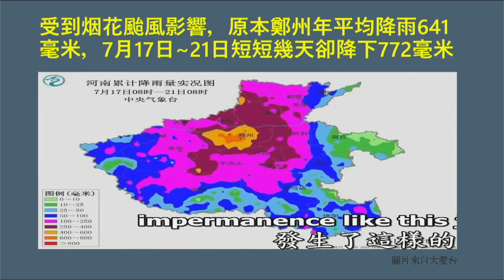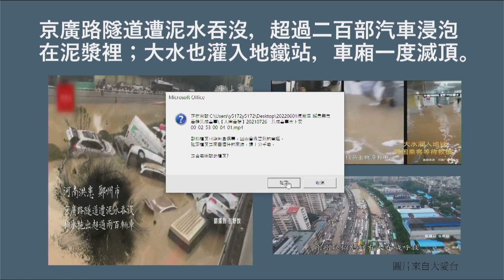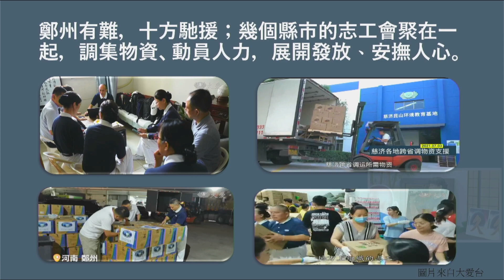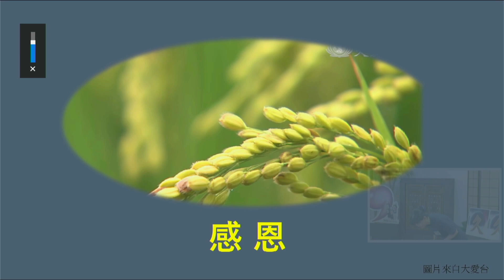20220601 導讀團隊～陳淑滿-導讀人【瞬息無常菩薩共成善事】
主題  ：瞬息無常 菩薩共成善事
範圍：衲履足跡2021秋之卷 7月25日~7月31日

世間無常，國土危脆。大陸河南省二0二一年七月遭遇了超過歷史極值的暴雨，暴雨的強度可說是千百年來未曾遇見過的，累計全省約有七百五十七萬人受災，災情非常嚴重。

受到烟花颱風的影響，原本年平均降雨量六百四十一毫米的鄭州，在七月十七日到二十一日短短幾天內，降下了七百七十二毫米的雨量，導致暴雨成災。

京廣隧道全長四公里，是鄭州主要的交通動脈之一，遭泥水吞沒，超過二百部汽車浸泡在滾滾的泥漿裡；大水也一度灌進了地下鐵車站內。

在20210726的【人間菩提】( 2：52 ~ 4：00 )中，C:\Users\88696\Downloads\【人間菩提】20210726 - 共成善事天下安.mp4  上人開示：「天下災難偏多，這也就是佛陀所說的，人間無常，是大無常。我們人不要以為我看不到，我就不相信，等到我們看到才相信，已經太遲了，來不及來不及啊! 所以我也時常都說來不及，現在又說做不及，來不及還可以說來不及了，趕快做趕快做，現在就說做也做不及了!所以可見是多麼緊急的天下事。」
人間多苦難，面對這瞬間降臨的無常，災民們驚惶未定、心有餘悸，觸目所及都是被泥漿沖刷過的家園，滿目瘡痍，看了實在讓人很不捨。菩薩所緣，緣苦眾生，當鄭州發生暴雨災難之後，慈濟志工在第一時間，不管是
「藍天白雲」或是「灰衣白褲」，本著無緣大慈的悲心，紛紛從幾個不同的縣市來到這兒，大家會聚在一起，日以繼夜、馬不停蹄地調集物資，從採購、配送到搬運，針對災民日常生活最需要的民生用品，快速地展開發放。

對於受災的民眾，以真誠的愛心，給予有形的物資之外，更給予真誠的膚慰，用溫暖的言語、親切的態度，安撫災民惶惶不安的心。聞聲救苦、幫助需要幫助的人，這種民胞物與的大愛精神，就如這首詩的情懷：山川異域，風月同天；豈曰無衣，與子同袍。

【人間菩提】20210726 - 共成善事天下安.mp4 上人開示：「 慈濟人在哪裡呢? 他們在河南。幾個縣市慈濟人，會聚在一起，遙遠的地方去協助，當地的地方志工，也呼籲出來。」

志工李如玉：「(現在)晚上的十點半，但是我們的志工的家人們，還在陸續的搬一些物資，接下來的時間，我們要去河南省鄭州市鄭東新區，祥勝街的消防總隊，我們接下來要把這些採購物品，要及時的送過去。」

上人：「這就是他們現在這幾天所做的發放物資，民生所需要，智慧型的發放。他們把物資總是排一排，我到了這個攤位，我需要，我多少人，拿到的都是適用，就是將要用的東西、需要的東西、必要的東西。」

受災民眾：「(領到)毛巾、香皂、被子、水桶。」
問：「這些是您需要的嗎?」
答：「是啊!家裡的東西都被淹完了。」

當地志願者(姬祥)：「我這次也是受災的群眾，然後我們都這樣過來當志願者，接收物資、分發物資，然後幫助老年人、幫助嬰幼兒，今天慈濟過來發放我們的水桶、臉盆、毛巾，就是我們最需要的東西。好多老年人都感動得哭了，其實我也可感動，知道吧!然後他們都特別感恩! 」

上人：「他們可以得到這麼多人，那樣親切、愛的能量來招呼他們，這就是真誠的愛。」

在這段期間裡有許多感人的故事。其中有一則讓我印象深刻：這是一部裝載折疊床的大型貨櫃車，從浙江啟程要把物資送到鄭州，由於路徑幾乎和烟花颱風一致，都是由東向西，因此一路上，這部大型貨櫃車在有風有雨的情況下，和烟花賽跑。司機一家人坐在車子裡，顧不得休息，也無暇用餐，不畏風雨、奔波千里，是為了趕緊把折疊床送達災區，讓災民可以早一天安頓身心。他們為公而忘私的精神，實在讓人很感動。

人間有愛就有希望，慈濟志工用心用愛的付出，不但帶給災民希望和勇氣，也帶動了許多熱心的商家和民眾，大家出錢出力也捐贈物資，發揮守望相助的精神，人人共善，想要幫助受災的鄉親，走過難關的心情是一樣的。更可貴的是，因為這一波的災難，許多年輕人也因為受到慈濟人的感動，而紛紛投入了志工的行列，大家親幫親、鄰幫鄰，以真誠的愛心協助災民清消環境、整理家園。一個個青春洋溢的臉龐，展露出助人為樂的光芒。

最後，我們一起來恭讀這一句靜思語：有人願意付出，苦難者才能得救；多增加愛心人，世間就會有希望。 讓我們期許自己，當有人需要時，都能付出力量付出愛，做一個隨順因緣度化眾生的「覺有情人」。